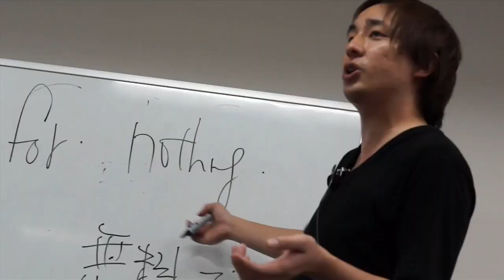大学受験に塾は必要か？［受験トーーク］